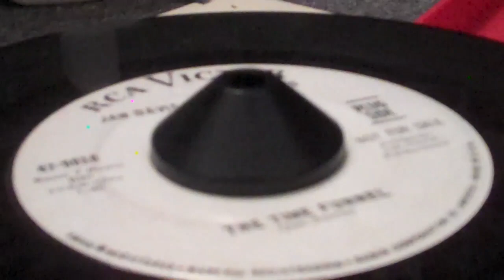JAN DAVIS & THE ROUTERS "Time Funnel" surf exotica garage instrumental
JAN DAVIS & ROUTERS "Time Funnel" surf exotica garage instrumental